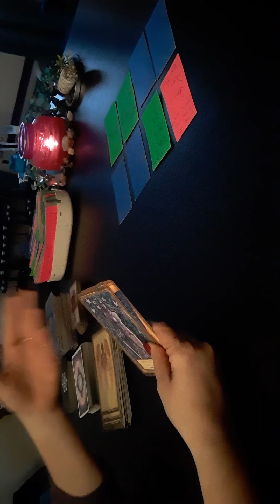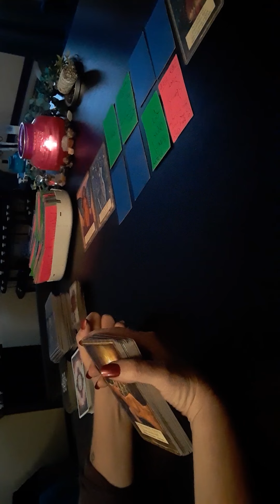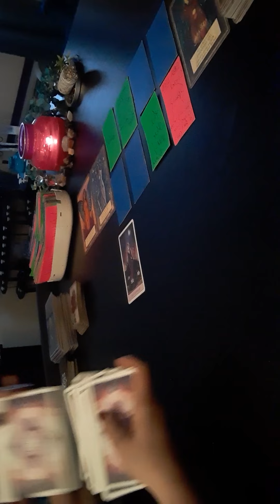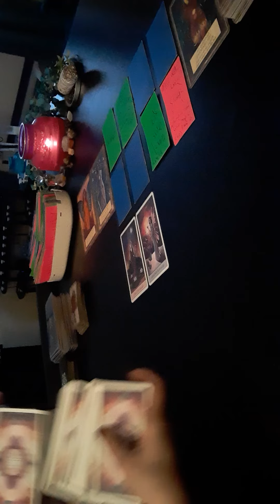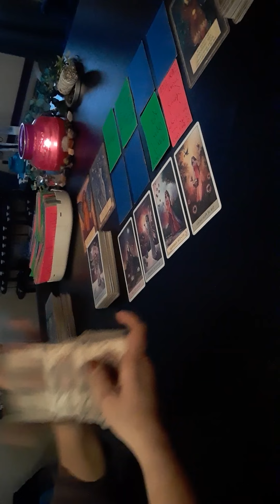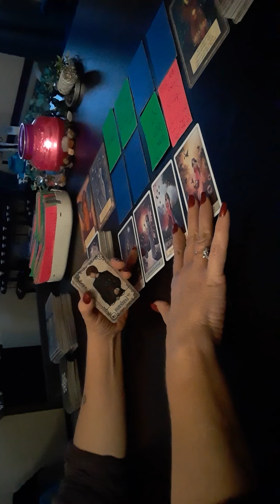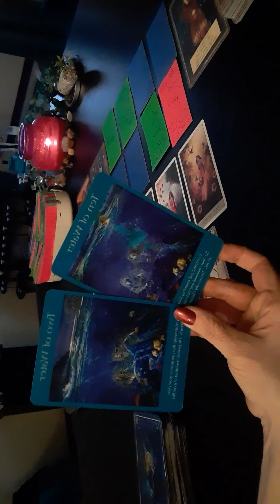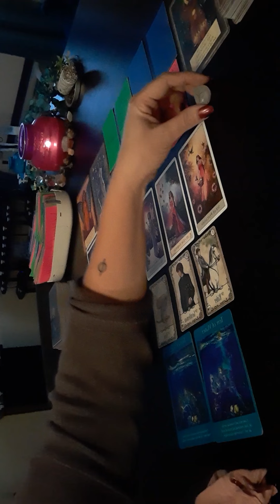A Pearl Of Great Price -Tarot Reading- Dec 17, 2020 ♈♉♊♌♍♎♏♐♑♒♓⛎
Here's The Reading I Was Talking About

spoon.click/us_cast_293811